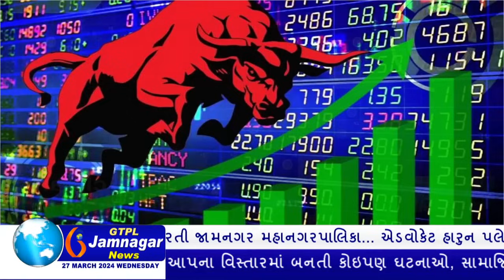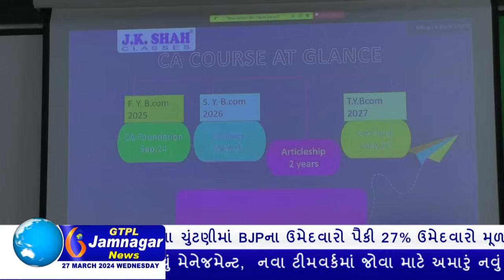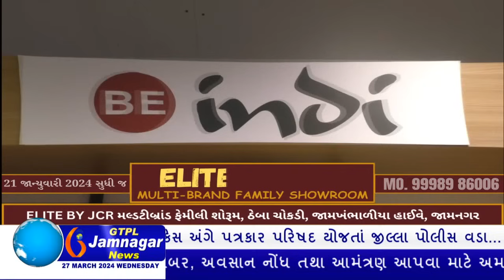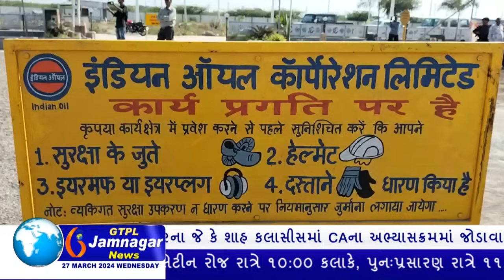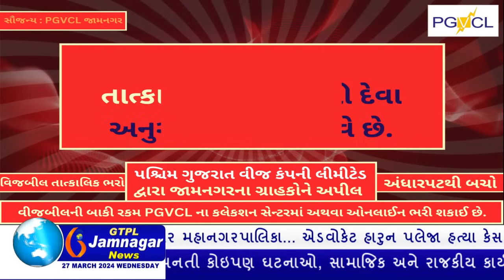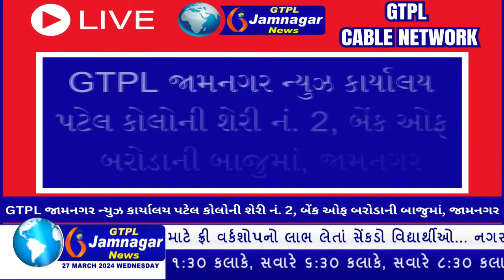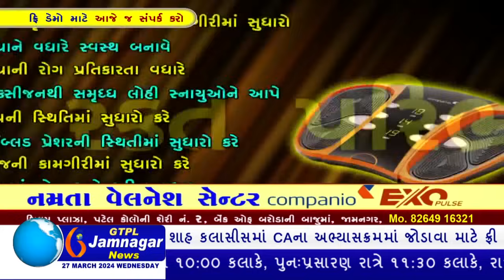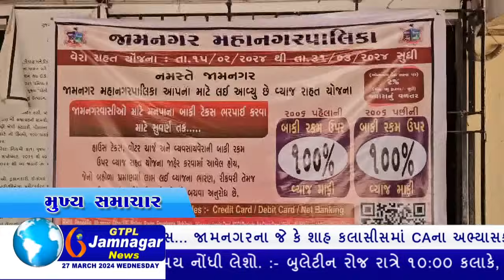JAMNAGAR NEWS 27 03 2024 હાલારની નંબર-1 ન્યુઝ ચેનલ GTPL જામનગર ન્યુઝમાં જુવો આજના મુખ્ય સમાચારો